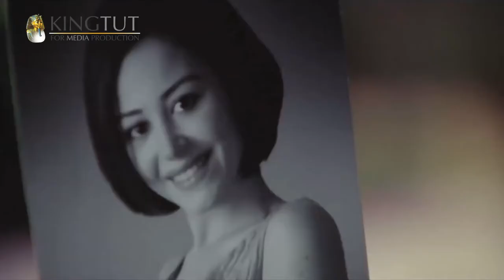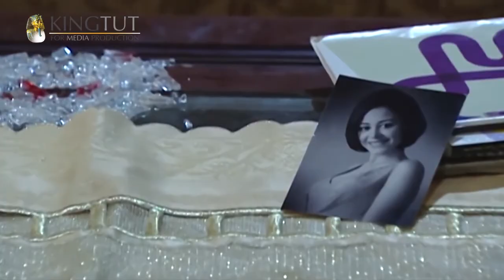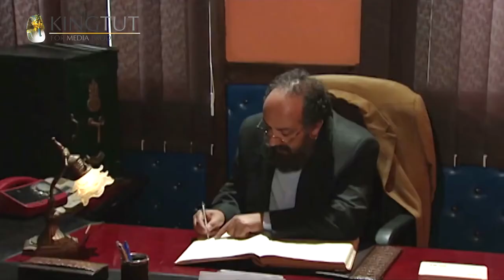حصرياً .. مسلسل منه شلبي الجديد ـ الحلقة 5 | رمضان 2022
طاقم العمل: هشام سليم  منة شلبي  شريف سلامة  باسم ياخور  رانيا يوسف  فادية عبدالغني

إنتاج : kingtut for media production